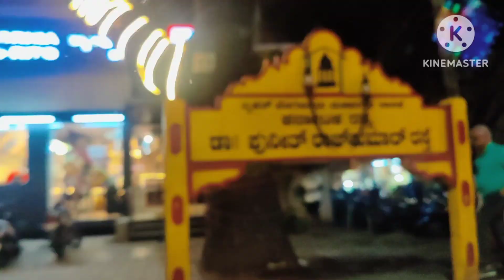ಏನ್ ಬೇಕಾದ್ರೂ ಕೊಡುಸ್ತಾರೆ ನನಗೆ ಇಷ್ಟವಾಗಿದ್ದು ಕುಡಿಯಕ್ಕೆ ಬಿಡಲ್ಲ😔||ವೀಕೆಂಡ್ ದಿನಪೂರ್ತಿ ಬೇಜಾರು ಯಾಕೆ?😔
ಏನ್ ಬೇಕಾದ್ರೂ ಕೊಡುಸ್ತಾರೆ ಇದನ್ ಮಾತ್ರ ಕುಡಿಯಕ್ಕೆ ಬಿಡಲ್ಲ😔||ವೀಕೆಂಡ್ ದಿನಪೂರ್ತಿ ಬೇಜಾರು ಯಾಕೆ?😔